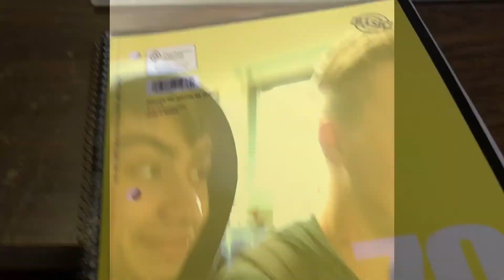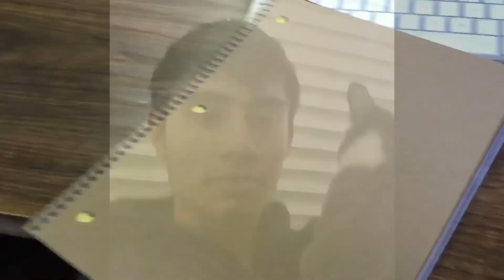That's A Lot Of Subs - Saturday Vlog #3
Oh boy, it's the lazy episode! Sorry about the lack of music and the lack of planning, that'll be gone next week!